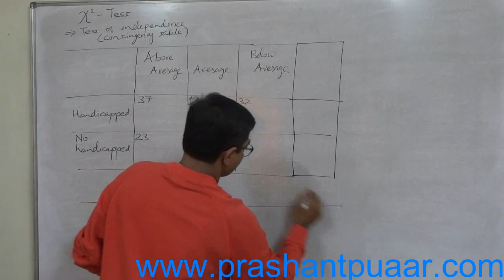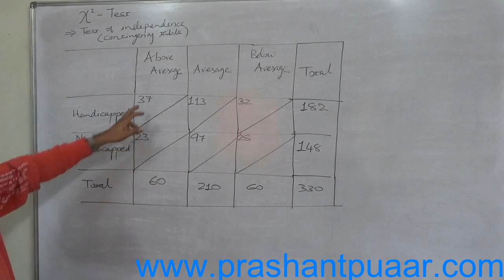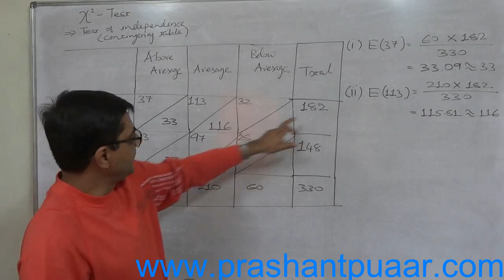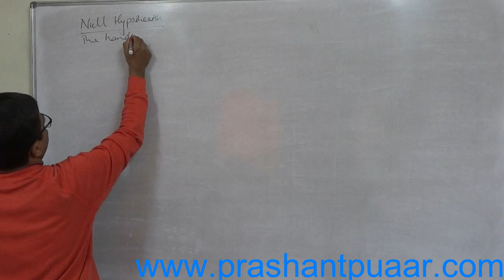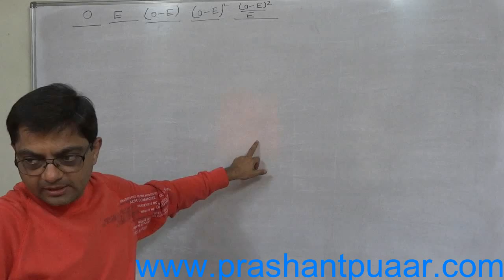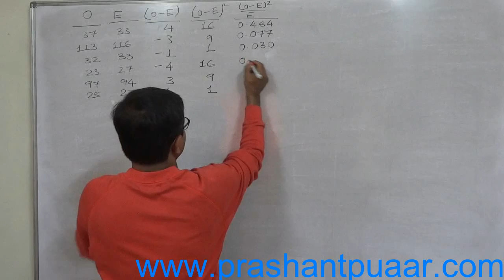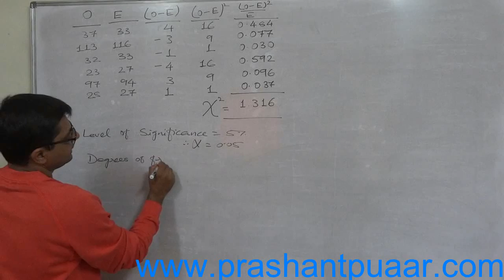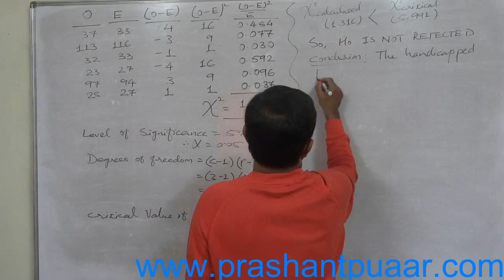Chi Square Test - 1 - Statistics for GRE-GMAT-CAT-CMAT-CA-CS-CWA-CPA-CMA- MBA - MCA - M Com - BBA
Statistics for GRE-GMAT-CAT-CMAT-CA-CS-CWA-CPA-CMA- MBA -PGDBA - PGDM - MCA - M Com - BBA - B Com - IBPS - GRADE 11 - GRADE 12 - BANK PO - FIII - CAIIB - IAS - UPSC - RRB - Competitive Exams - Entrance Exams

Question: A large electronic firm which hires many handicapped workers want to determine whether their handicapped affect such workers’ performance on the basis of sample data given below: Is it reasonable to believe that the handicapped have no effect on workers’ performance?
                   Above average Average Below average
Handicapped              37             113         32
No handicapped         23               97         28

How to perform Chi-Square test of independence on the basis of a contingency table? - The answer is in this video

Find more videos on various topics of statistics and other subjects